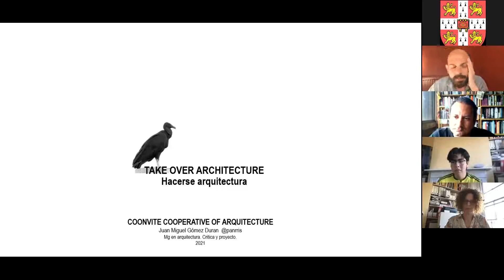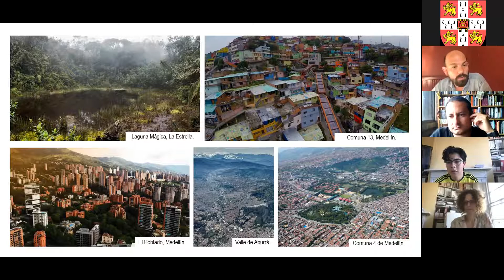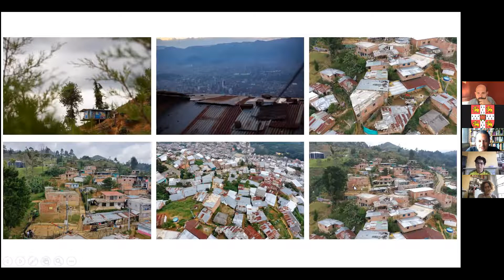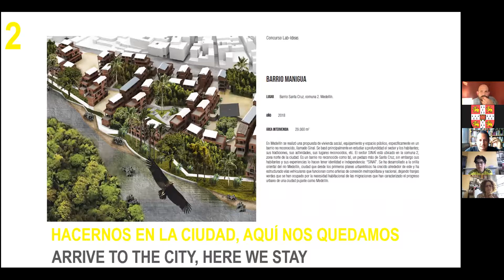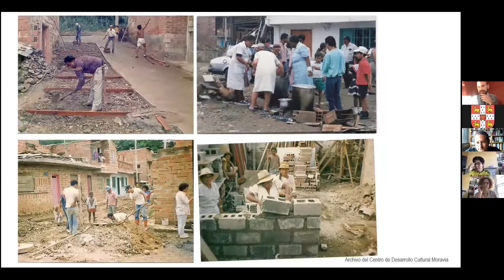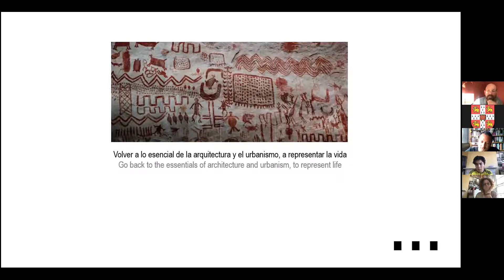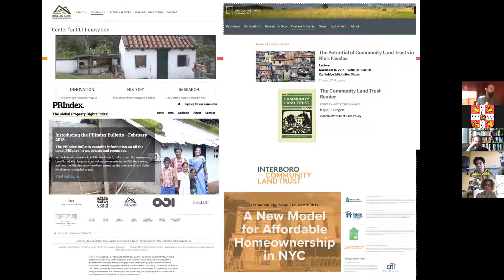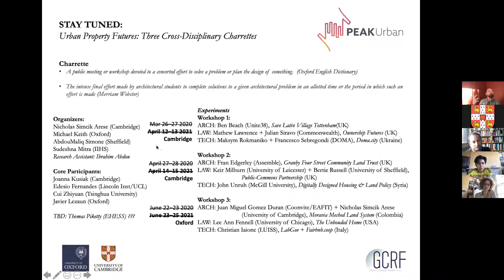UNFOLD: Juan Miguel Gómez Duran & Nicholas Simcik Arese - Take Over a Place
Easter Term
1 June 2021

Solidarity urbanism is not about the new, the original or the innovative. Rather, it is the same plural history of neighborhoods, communities, settlements, families, convites, progressive and self-built architecture, leaderships, the moms and pops next door. These are all the things that speak of cultural abundance in a collective choreography of reflection on the duty of contemporary architecture, which allows for gathering all this knowledge to build sovereignties and autonomies, meter by meter, hand by hand, and day by day, in the common space that we know as the city. In this conversation, Nicholas Simcik Arese will discuss COONVITE* - Architecture Cooperative in the city of Medellín, Colombia – with its director Juan Miguel Gómez Duran. They will talk about learning to conceive space from micro-politics, community micro-economies, solidarity, ancestral and popular knowledge, recycled materials, and non-industrialized construction details, while unlearning formalist dogmas and unfriendly visions of architecture to return to the essential as the exercise of projecting life, care, celebrating life and magnifying it.

*Coonvite is the popular term to summon the solidarity of the community to collaborate with the self-construction of things, it can be a house, a street, an aqueduct, and orchards. This methodology is the one that has built most of the local landscape, neighborhood, community and city.